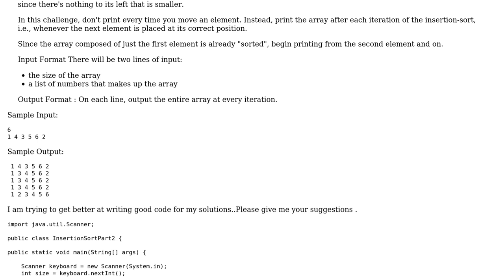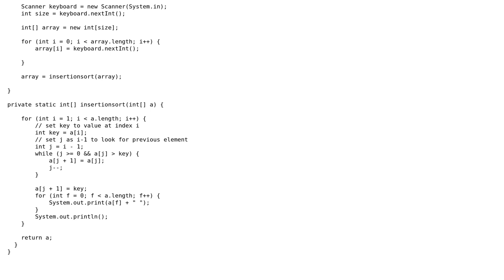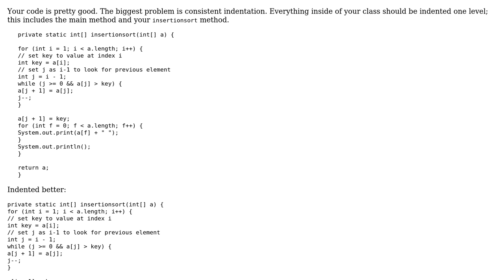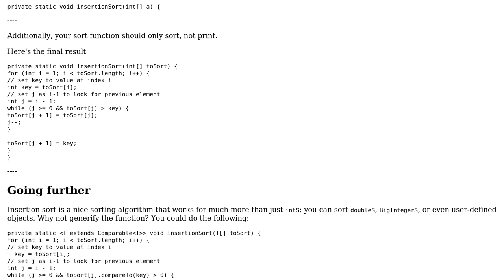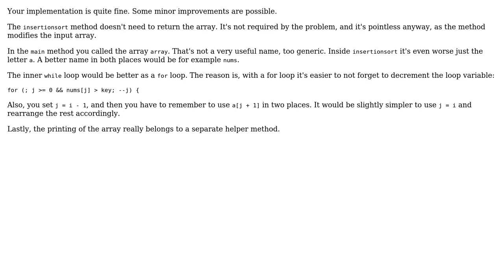Code Review: Hackerrank Insertion Sort Part 2 (3 Solutions!!)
Code Review: Hackerrank Insertion Sort Part 2

With thanks & praise to God, and with thanks to the many people who have made this project possible! | Content (except music & images) licensed under CC BY-SA | Music | Images & others | With thanks to user vnp user Justin user janos user Dhrubojyoti Bhattacharjee and the Stack Exchange Network Trademarks are property of their respective owners. You are responsible for your own actions.